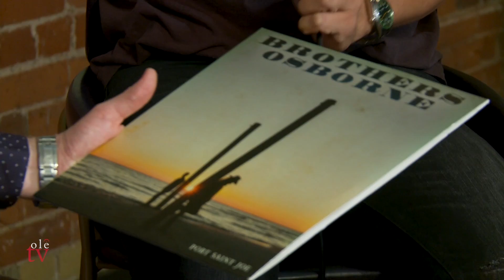Red Arc Studio Sessions - Brothers Osborne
ACM & CMA Vocal Duo Of The Year winners Brothers Osborne have a new album out called Port St. Joe. Paul caught up with the two tall talents at the Broadview Hotel in Toronto.